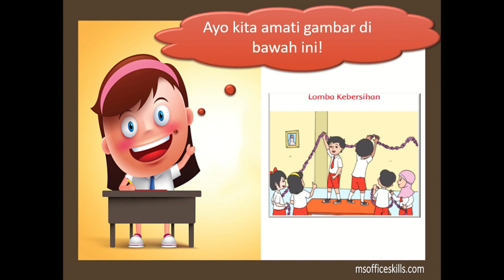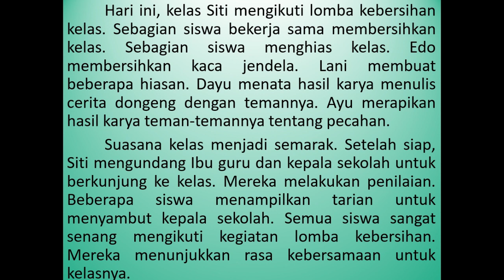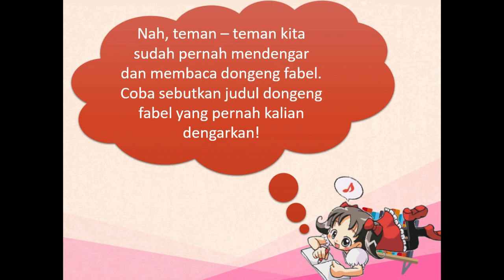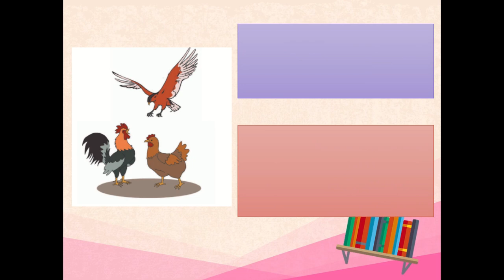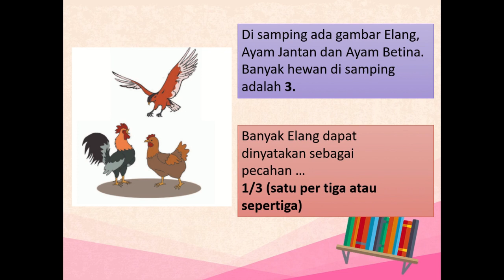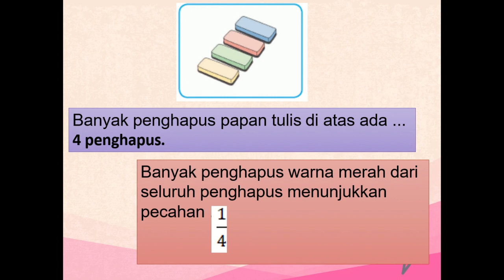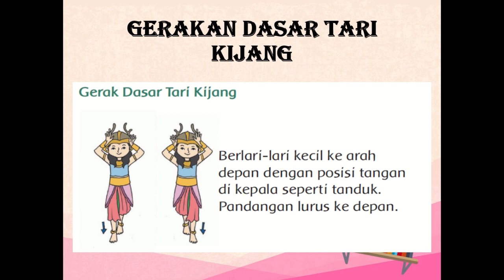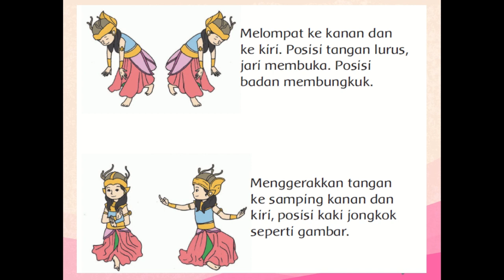Kelas 2 Tematik : Tema 7 Subtema 2 Pembelajaran 6